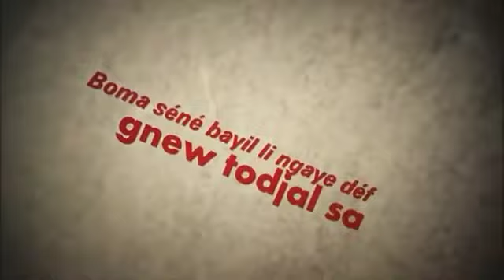Mets un ( 💖 ) et mentionne Canabasse Si vous aimez ce song